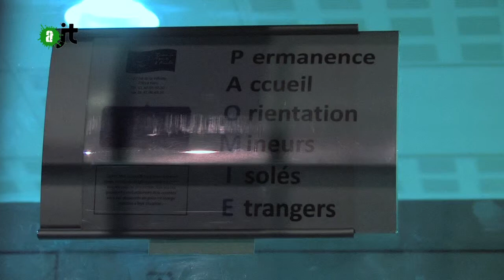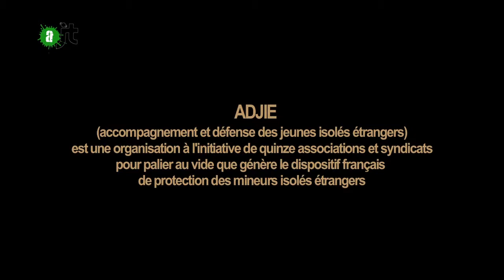Enfants sans papiers - PAOMIE : Reportage de l'aJT 22/01/15 - 9